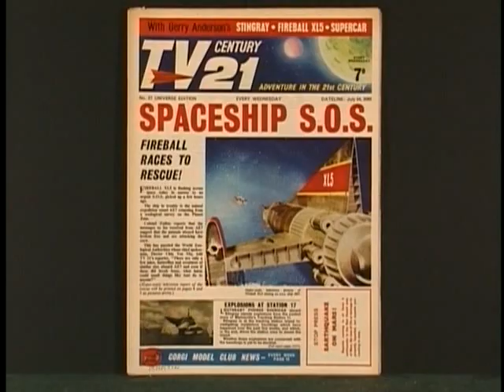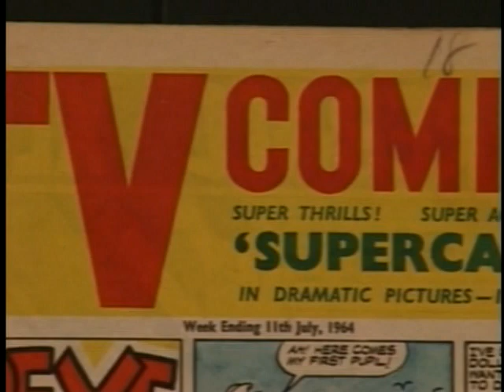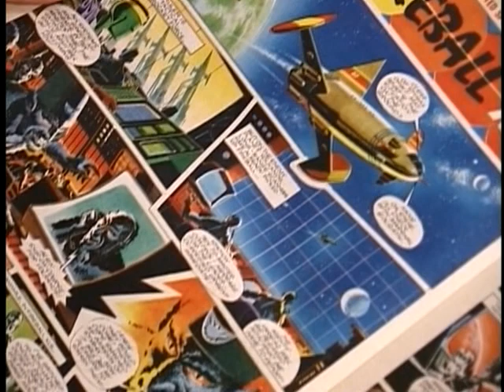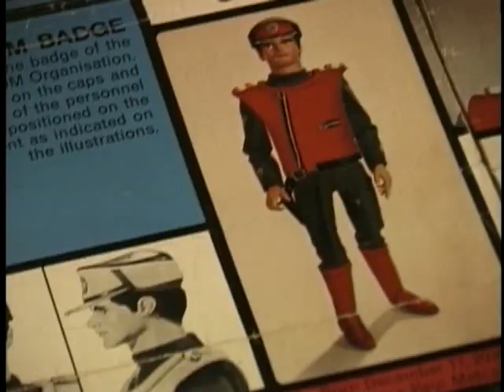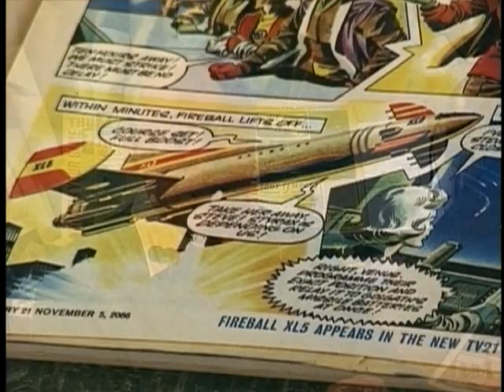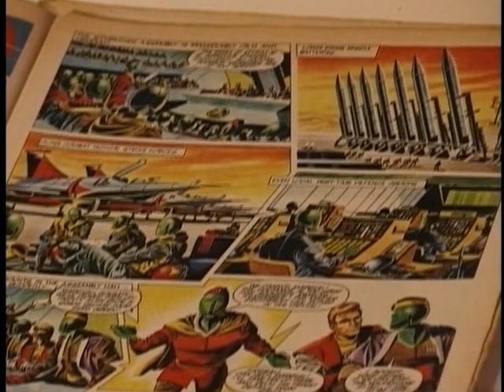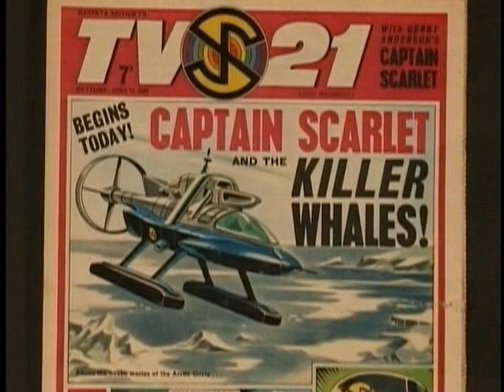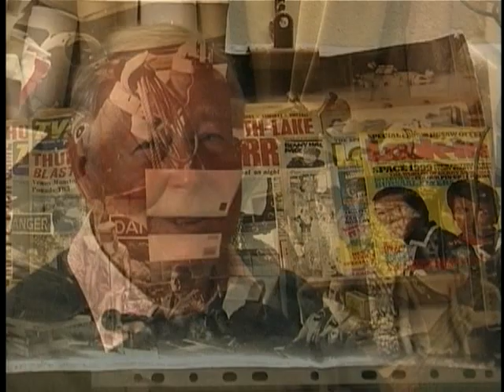Fireball XL5 The Noble Art Of... A documentary